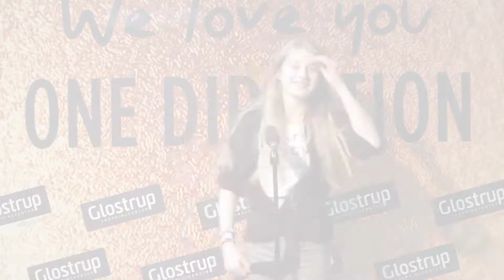A short video-greeting for One Direction from Glostrup Shoppingcenter.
Directioners in the house.

On Friday May 2nd, Glostrup Shoppingcenter invited directioners to come and film a short video-greeting for the boys.
The girls are unabashedly excited about the pending summer, bringing with it the date that sees the boys in Copenhagen for two concerts.
Everyone had a wonderful time, sharing hugs and kisses with the camera and the filming of it all has now been edited and prepped for Niall, Zayn, Liam, Harry and Louis to receive a myriad of kisses and greetings from Denmark.
Enjoy --We look forward to welcoming you to Denmark! See you in Parken!

Fredag den 2. maj inviterede Glostrup Shoppingcenter directioners indenfor og fik lavet en lille film-hilsen til drengene.
Pigerne glæder sig, uden sammenligning til sommeren kommer nærmere og datoen, hvor drengene kommer til København og giver to koncerter. Der blev hygget, kysset og krammet og sendt kys til kameraet og filmen er nu klippet færdig og klar til at Niall, Zayn, Liam, Harry og Louis kan få en masse kys og hilsner sendt fra Danmark.
God fornøjelse og vi glæder os til jeres besøg i Danmark -- Vi ses i Parken!